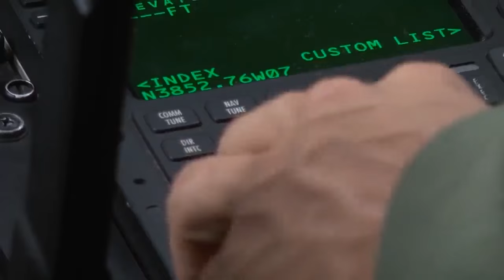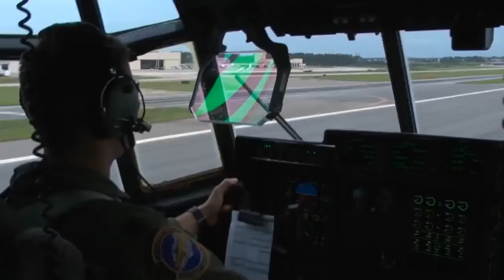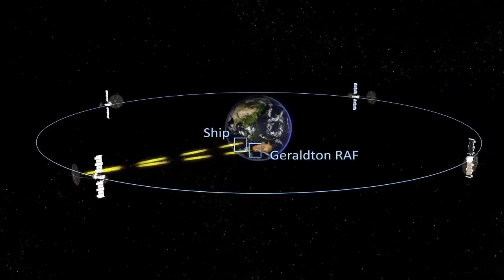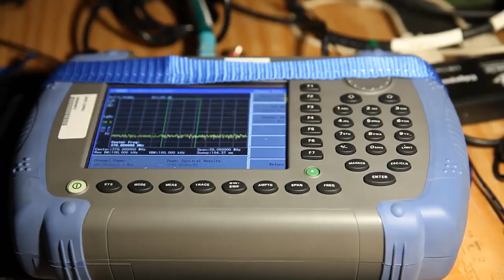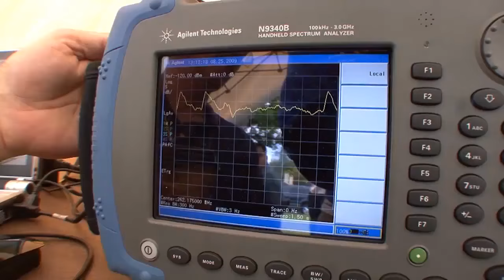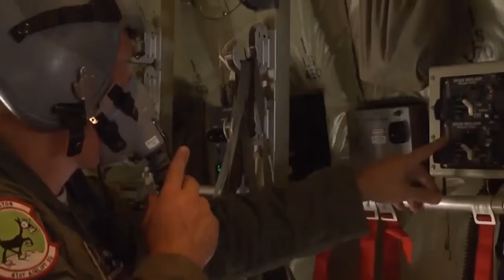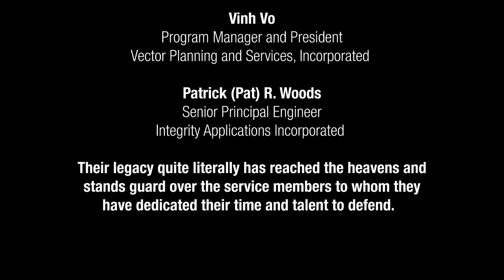"From Sea to Space 2016"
Check out this 2016 update to PMW 146's MUOS satellite communications video.